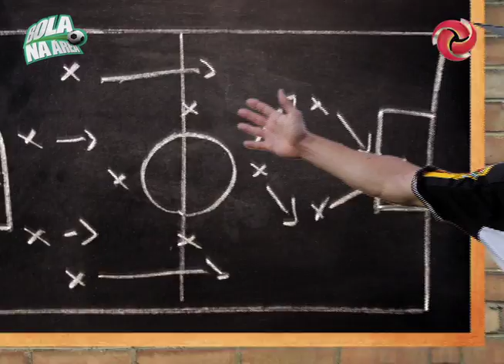98 Futebol Clube - ESCOLINHA DO BEROLA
Neto Berola fez gol de letra e virou professor na Escolinha do Berola.